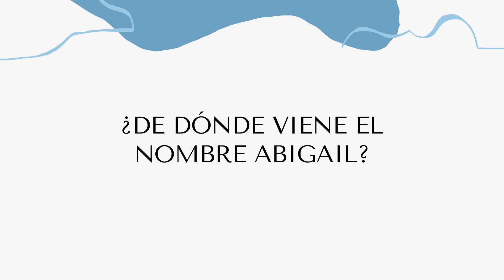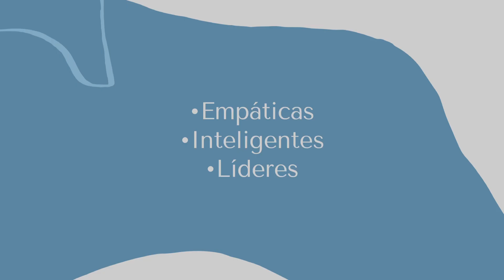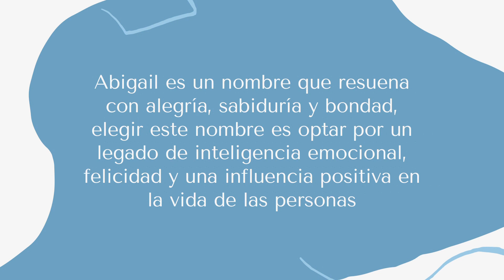Significado Del Nombre Abigail